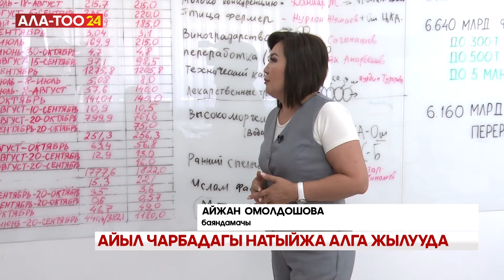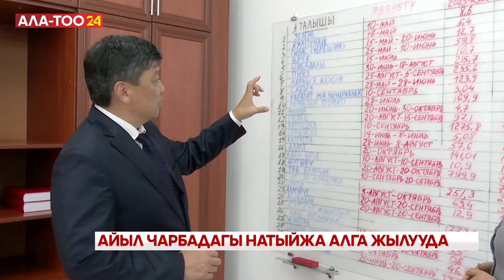Айыл чарбадагы натыйжа алга жылууда